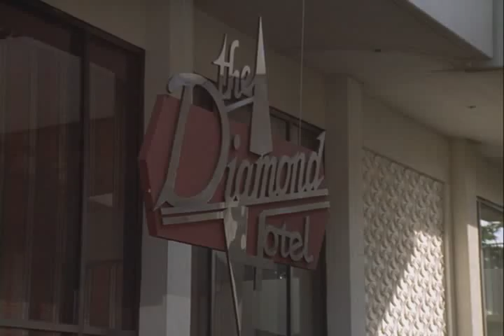Nancy Drew S2 "Love Match" P2/6